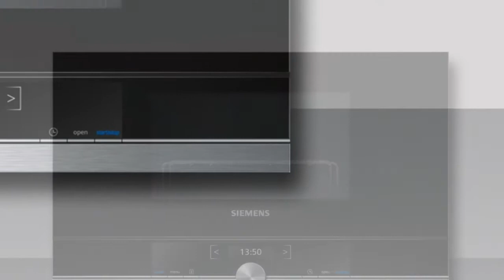The Siemens BE634LGS1B Oven from Cameo Kitchens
Learn about the Siemens BE634LGS1B Oven at Cameo Kitchens. Amazing prices and package deals.